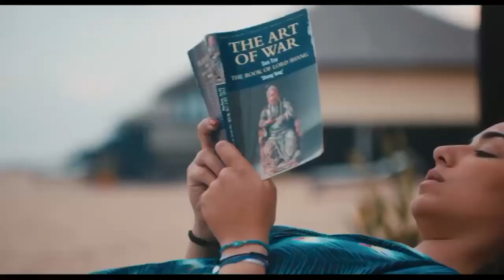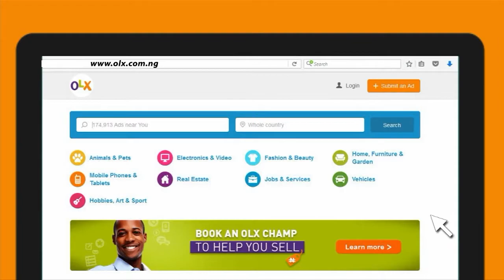TV360 News Now- July 6, 2016